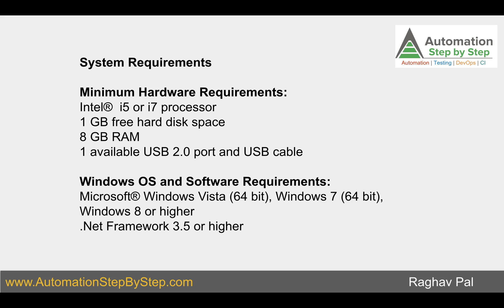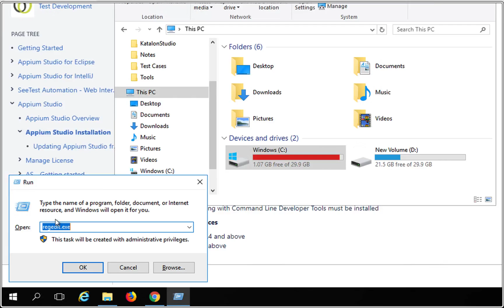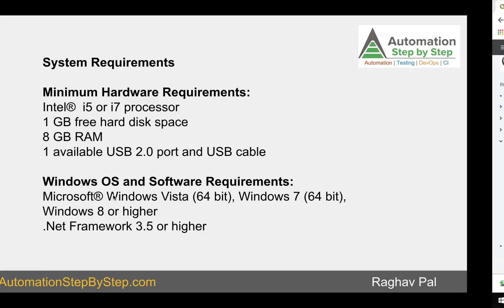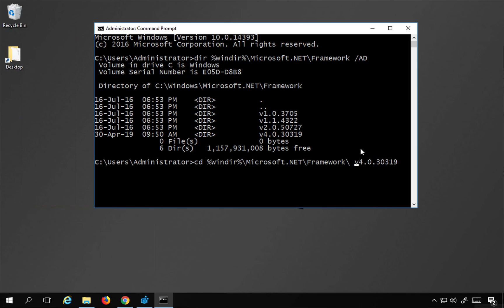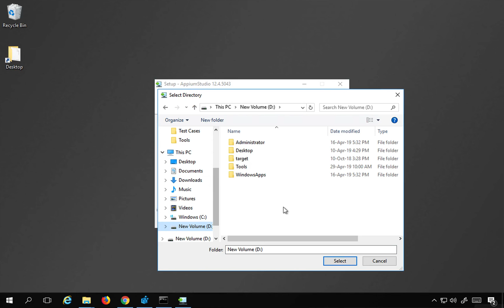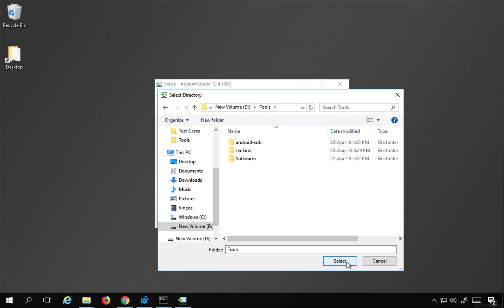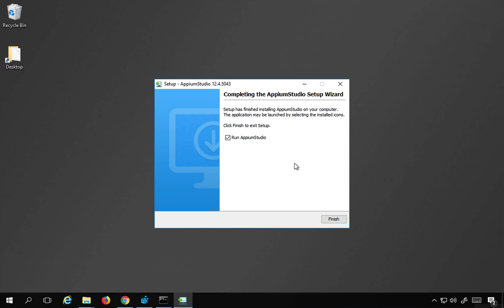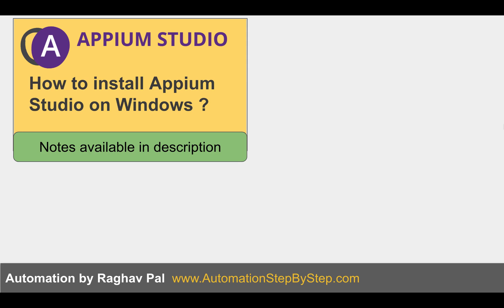Appium Beginner Tutorial 12 | How to Install Appium Studio on Windows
Appium Studio
IDE for appium automation
Enhanced ver of open source appium with a GUI and features
Can develop, execute tests and view test results
Uses Appium/Selenium webdriver api
Created by experitest

Raghav